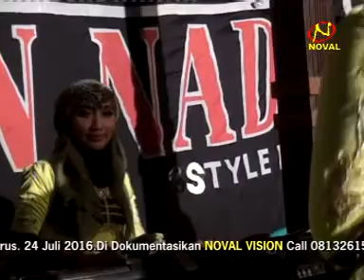Istri patuh suwami Voc .Yuni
Pimp .UMI HANIK